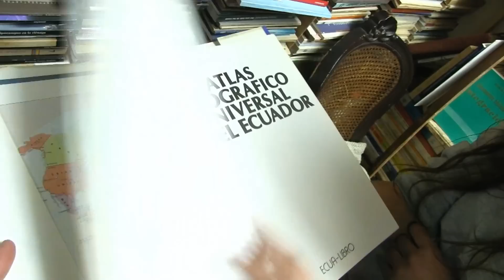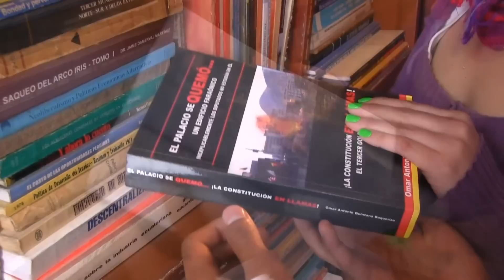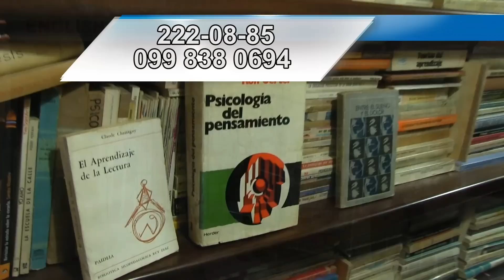BIBLOS MAURICIO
Biblos Mauricio, nuestro socio del día, surgió hace ocho años por iniciativa de Mauricio Ponce Montesinos, un experto en la compra y venta de libros nuevos y usados. Hace más de 25 años él empezó con la venta ambulante de estos artículos, en la calle y en varias ferias. Esta vivencia le permitió conocer a muchas de las personas que ahora son sus clientes. Biblos Mauricio es una librería de segunda mano, donde usted encuentra de todo: literatura clásica, contemporánea, nacional y universal; filosofía; derecho; poesía; teología; antropología; historia e incluso rarezas y curiosidades  como libros incunables. Éstos últimos no están a la venta y solo se pueden leer en el sitio. Mauricio, quien no concibe la vida sin estar rodeado de libros, nos cuenta que Biblos "es un negocio mágico"... y así debe ser porque desde que uno entra da la impresión de que los libros se reproducen con solo verlos. Los dos locales con que cuenta ya le quedan pequeños para la gran cantidad de mercadería que hay y que sigue llegando. Mauricio es un rescatista y un guardián de  libros. Su motivación es hacer llegar los libros a las personas que los necesitan y, lo mejor, a precios accesibles.  Biblos Mauricio abre sus puertas a las 07:00 y las cierra a las 18:30, de lunes a sábado. El ambiente de esta librería es peculiar: tiene toques bohemios y misteriosos y a la vez es muy atrayente. Así lo corroboran las jóvenes y atractivas jóvenes que trabajan con Mauricio en la librería. Ellas manifiestan que les encanta su trabajo y eso se percibe en la cordialidad con que reciben a los clientes.  Si usted ha buscado incesantemente un libro -y ya se está dando por vencido- vaya a Biblos Mauricio. Es muy probable que ahí esté. Nuestro socio se encuentra ubicado en las avenidas Orellana y 12 de Octubre, en la planta baja del Edificio Jericó. Para contactos, llame a los números telefónicos 2220885 o 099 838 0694.